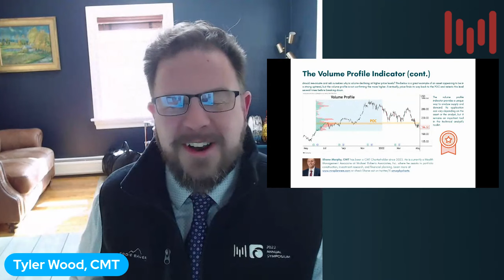CMT Members & Candidates - September Technically Speaking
CMT Association is the global credentialing authority committed to advancing the discipline of technical analysis in the financial services industry. We serve members in over 137 countries. Our mission is to elevate investors mastery and skill in mitigating market risk and maximizing return in capital markets through a rigorous credentialing process, professional ethics, and continuous education. CMT Association formed in the late 1960s with headquarters in lower Manhattan, NY and Mumbai, India.